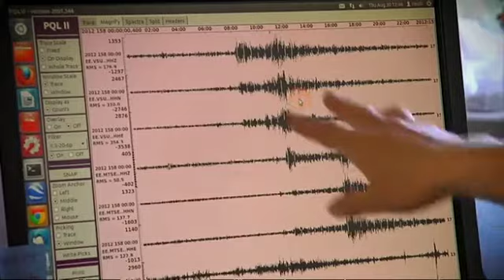Püramiidi tipus neljapäeviti ETV-s